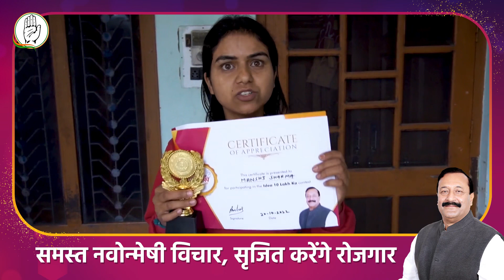Idea10LakhKa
युवाओं को "प्रशंसा प्रमाण पत्र" का उपहार,
नूरपुर के कल्याण हेतु साझा किए बेस्ट विचार।।

नूरपुर के समस्त युवाओं को "प्रशंसा प्रमाण पत्र" मिलने पर बहुत - बहुत बधाई एवं उज्ज्वल भविष्य हेतु ढेरों शुभकामनाएं। आइडिया दस लाख का की पहल ने नूरपुर की जन शक्ति का आभास उनके सुझावों के माध्यम से करवा दिया है। हम अवश्य ही जनहित की विजय पताका लहराएंगे।